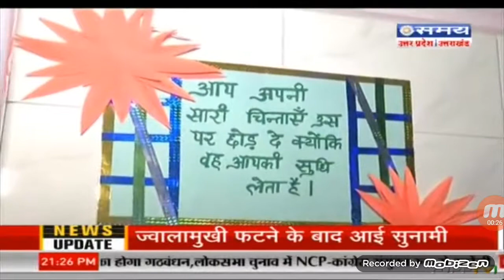Christmas in Nazreth hospital